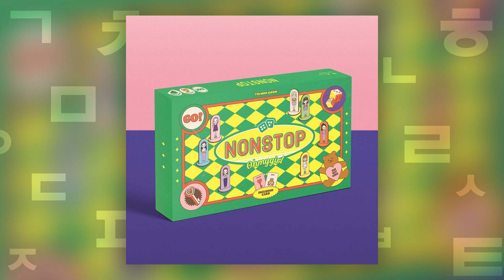K-POP Koreanisch #1 - Dolphin von Oh My Girl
K-POP Koreanisch : Jede Woche lernen Sie anhand eines K-POP Liedes einen neuen koreanischen Ausdruck! Das Video der Rubrik der Sendung [Unterwegs mit Musik] ist nun auch im YouTube-Kanal von KBS WORLD Radio.

Oh My God? Oh mein Gott? Nein, Oh My Girl! Ja, richtig! Diese Woche geht es um das Lied Dolphin der Girlgroup Oh My Girl! Der Refrain dieses Liedes ist doch ein richtiger Ohrwurm.

Schauen Sie das Video an! Jeden Monat werden Geschenke, also K-POP Goods aus Korea verlost. Übrigens, eine „Mag ich“-Bewertung erhöht die Wahrscheinlichkeit, dass ihr unter die Gewinner kommt! (Smiley)